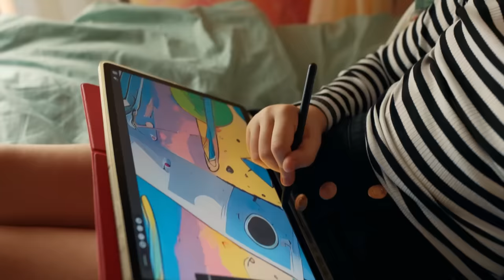Şebnem'in Tatlı Dili Onur'u Etkiledi - Şahane Hayatım 1. Bölüm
Şebnem Onur'u yeni ev almak için ikna etti. SEN ÇOK ZEKİSİN KOCACIĞIM

Derin uçurumların ve ayrıcalıklı insanların dünyasında başarılı, burslu, matematik şampiyonu bir genç kız… Etrafını sarmış ilgisizliğe, sevgisizliğe, hoyratlığa rağmen hayallerini ayakta tutmaya çalışıyor. Hayatın her hücresine işlemiş adaletsizlik ise onu çok büyük bir seçim yapmaya ve haydut olmaya zorluyor.

Genç Şebnem bu gidişata karşı durmayı bırakıp, rüzgarı arkasına almaya karar veriyor. Çünkü bazen bir kızın bir şeyler yapması lazım.

Gümüşçülerin gelini, cemiyetin kraliçesi Şebnem… Güzelliğiyle ve tarzıyla göz kamaştırıyor.  İki çocuğu ve gözde kocasıyla şahane hayatının tadını çıkarıyor. Ve istediği evi aldırmak için kimsenin aklına gelmeyecek planlar yapıyor. Ancak bu tatlı gidişat, beklenmedik bir misafirle tehlikeli bir fırtınaya tutuluyor. Şebnem’in kimsenin bilmediği karanlık geçmişinden çıkıp gelen Niyazi, hayallere sığmayacak fedakarlıklarla kurduğu bu hayatı onun başına yıkmaya yemin etmiş.

Şebnem, Niyazi tehlikesini başından atmak için ne gerekiyorsa yapacak. Fakat işler hiç de onun istediği gibi gitmeyecek ve sonunda kendini çetin bir ayakta kalma savaşı içinde bulacak.

Canavarlara karşı tek başına savaşırken, gerçek benliğini keşfedecek olan Şebnem, kendi hikayesini cesurca baştan yazacak.

KÜNYE
YAPIM: AY YAPIM
YAPIMCI: KEREM ÇATAY
SENARYO: MERİÇ ACEMİ
YÖNETMEN: ÇAĞRI BAYRAK